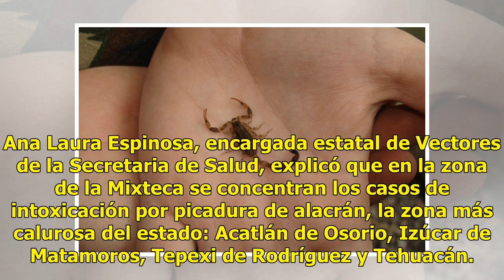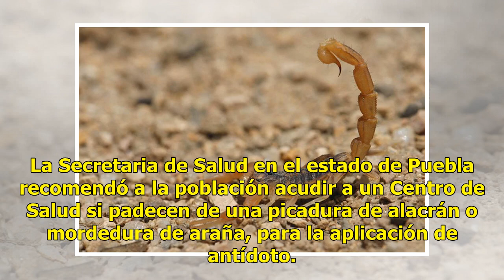Aumentan casos de picadura de alacrán en Puebla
La Secretaría de Salud del estado de Puebla alertó sobre el incremento de picaduras de alacrán, en la actual temporada de calor. En lo que va del año se han reportado 2 mil 800 casos de picaduras de alacrán. Ana Laura Espinosa, encargada estatal de Vectores de la Secretaria de Salud, explicó que en ...